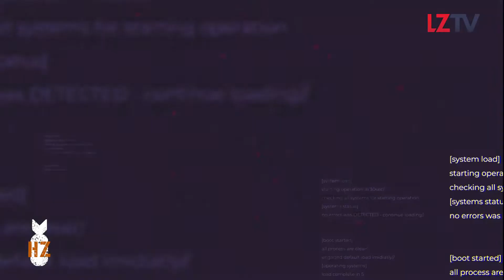Episode 545 - A Visit to An Indigenous Tribe in Chiapas, Mexico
I bumped into a little-known tribe in southern Mexico as they were having an annual festival.  Fascinating stuff!  Don't miss it.